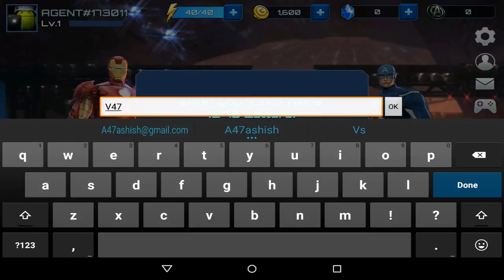MARVEL Future Fight (By Netmarble Games) iOS / Android Gameplay Video Part 1 (WorldWide)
S.H.I.E.L.D. Director Nick Fury sends a dire message from the future: multiple dimensions have collided and our reality is shredding apart!

You must gather the Marvel Universe's mightiest Super Heroes and Villains, and prepare for the final battle to save our timeline in a groundbreaking new Action RPG: MARVEL FUTURE FIGHT!

FEATURES:

-Play hundreds of missions and uncover the true enemy behind the attack on our future
-Recruit the ultimate team of Marvel Super Heroes and Super Villains, such as Iron Man, Captain Marvel and Spider-Man, while mastering awesome skills and upgrades
-Compete with other players in 3 vs 3 team battles. Assemble your strongest squad with a mix of 4 unique Hero types: Speed, Blast, Combat, Universal
-Partner classic Marvel teammates to earn special power boosts
-Enlist Hero support from your friends via the Ally system
-Wage war against the universe's most powerful Super Villains in epic Boss Battles to unlock exclusive content and rewards
-Control your Heroes with one-finger touch or virtual control pad
-Thrill to a groundbreaking new Action-RPG featuring an original story set within the Marvel Universe written by Peter David